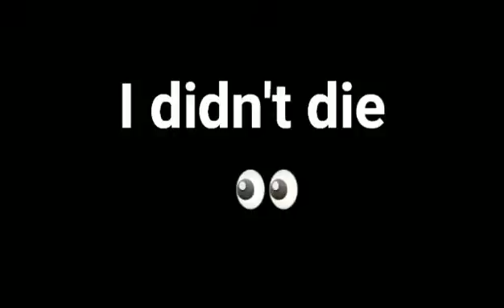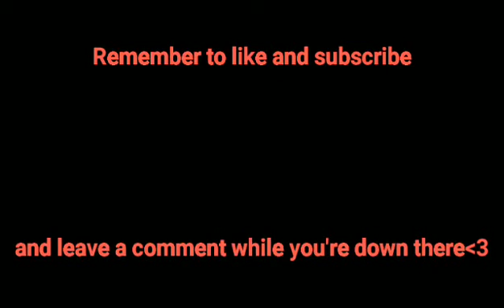SHREDDING enemies with TRISTANA!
pog gaming moment